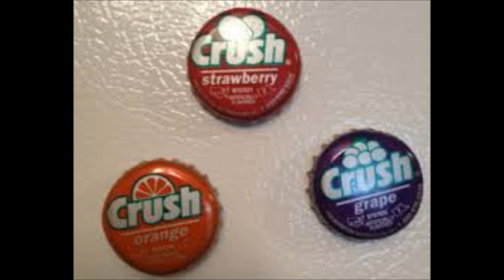Crush Tribute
sorry about the song getting cut off at the end